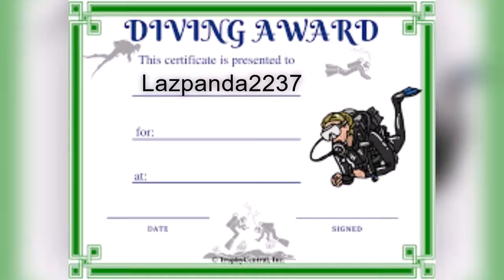The Best Moments of 2021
Will try to do better making a best moments video next time.